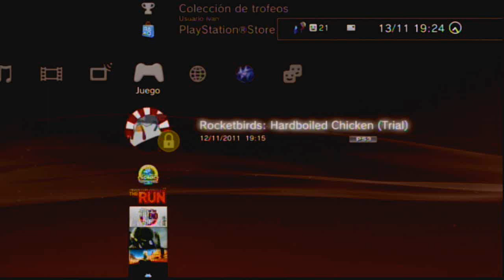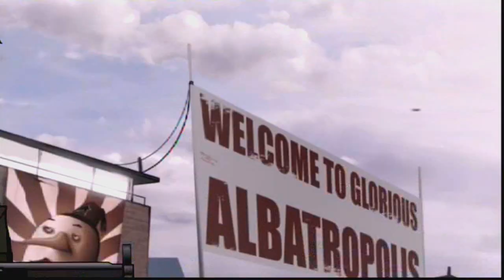ps3:Rocketbirds: Hardboiled Chicken (demo) gameplay "loleando con el pollo"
hola bueno subo este video hoy poque he borrado loS videos de yakuza por culpa del copyright no me he dado cuenta asin que pido disculpas espero compensaros con este video

hello good poque upload this video today I deleted the videos because of copyright yakuza I did not realize I apologize asin hope will compensate for this video